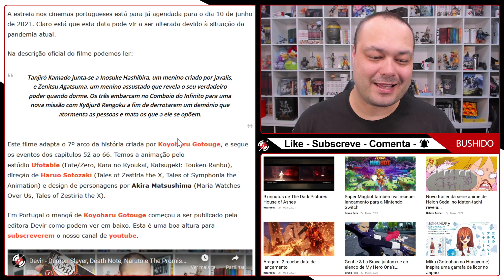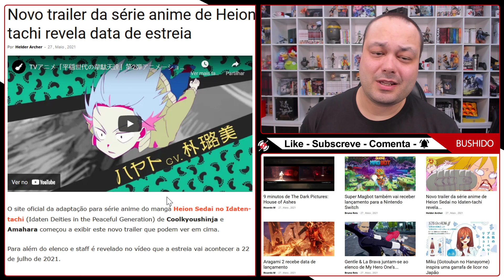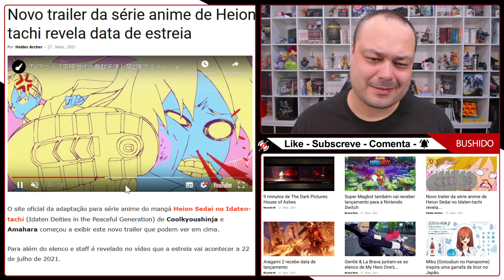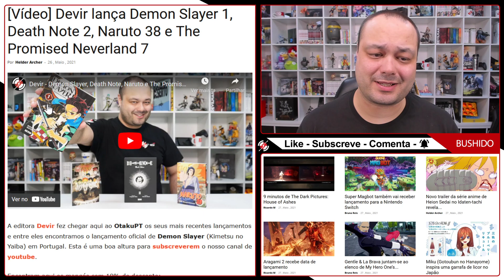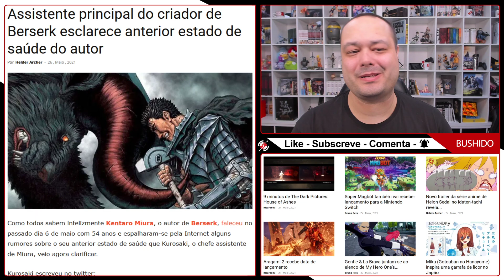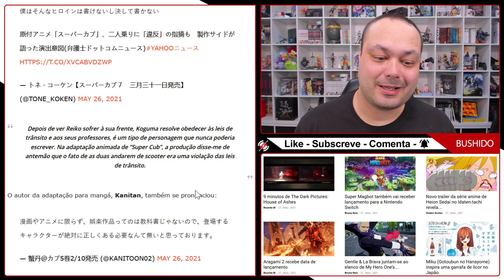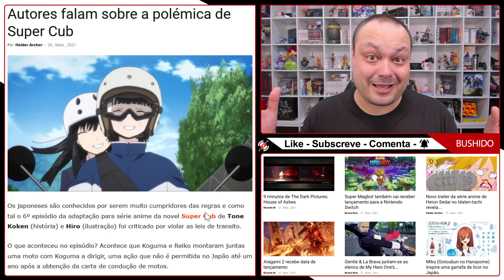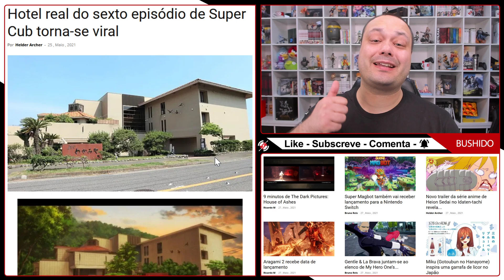Filme anime de Demon Slayer: Kimetsu no Yaiba vai estrear em Portugal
Kimetsu no Yaiba: Mugen Ressha-Hen (Demon Slayer the Movie: Mugen Train), o filme anime de Kimetsu no Yaiba (Demon Slayer) vai estrear em Portugal, confusão à volta de Super Cub e Heion Sedai no Idaten-tachi já tem data de estreia.